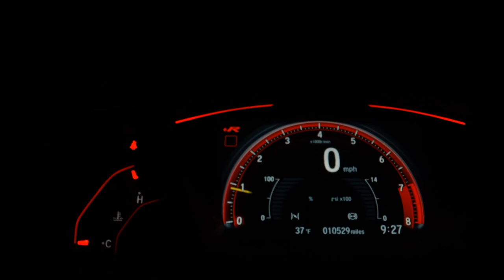HONDA FIT - 2012 - Santo André/SP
Super novo e completo com cambio automático.
Todo original sem batidas ou modificações.
Laudo cautelar aprovado, manual e chave cópia.

__Garantia de 1 Ano Motor e Câmbio*

Veículo: HONDA / FIT 1.4 LX 16V
Ano: 2011/2012
Combustível: FLEX
Portas: 4 PORTAS
Câmbio: Automático
Cor: PRATA
KM: 89.989

✅ Air Bag
✅ Alarme
✅ Ar Condicionado
✅ Ar Quente
✅ CD Player
✅ Desembaçador Traseiro
✅ Direção Hidráulica
✅ DVD Player
✅ Freio ABS
✅ GPS
✅ Rádio
✅ Rádio e MP3
✅ Retrovisor Fotocrômico
✅ Retrovisores Elétricos
✅ Travas Elétricas
✅ Vidros Elétricos
✅ Volante com Regulagem de Altura
✅ Limpador Traseiro
✅ Kit Multimídia
✅ Trio Elétrico
✅ Piloto Automático
✅ Farol de Neblina
✅ Entrada USB
✅ Aerofólio
✅ Cartão SD
✅ Bluetooth
✅ Porta Copos
✅ Direção Elétrica
✅ Engate
✅ Abertura Porta Malas por Controle Remoto
✅ Android Auto
✅ Sistema ISOFIX
✅ Bancos Esportivos
✅ Console Central
✅ Protetor de Cárter
✅ Rádio USB
✅ Retrovisor Retrátil
✅ Som Original